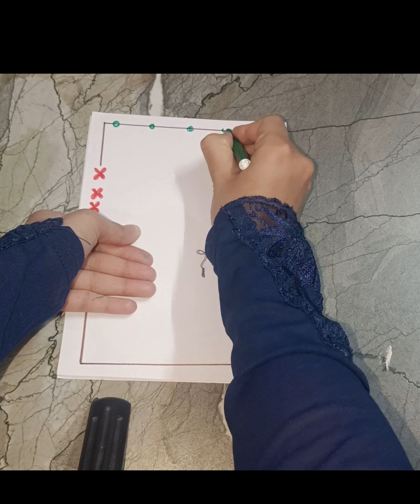borders for project | page design for school project | 3 Amazing border designs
your Quries-

aesthetic
Front page design
school project border design
how to decorate pages of project file
project cover decoration
holiday project work
title page border design
yt shorts